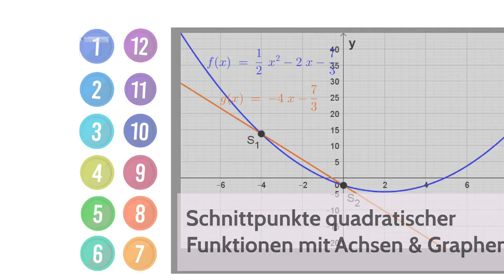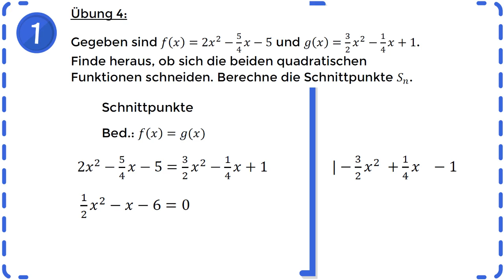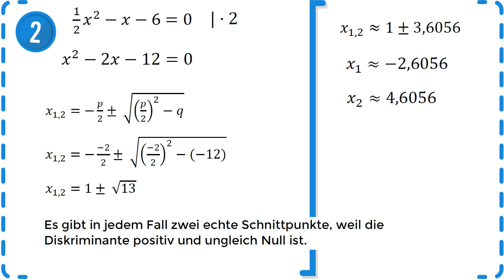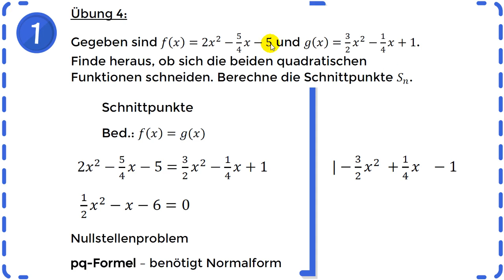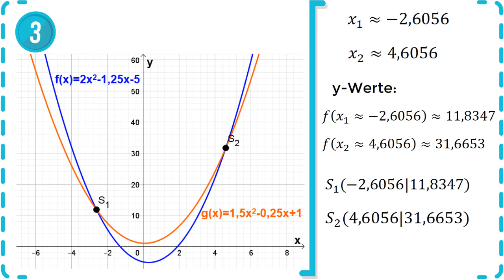Schnittpunkte zweier quadratischer Funktionen berechnen - Übung 4